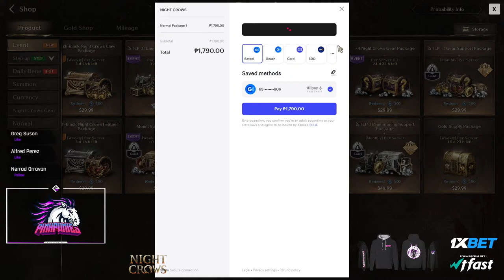Night Crows | Asia 1 - 106 Rook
IGN: Finduila
Class: Spearman
Guild: PinkPwnies
Server: ASIA 1 | 106 ROOK

Support Code: TheFin#3580